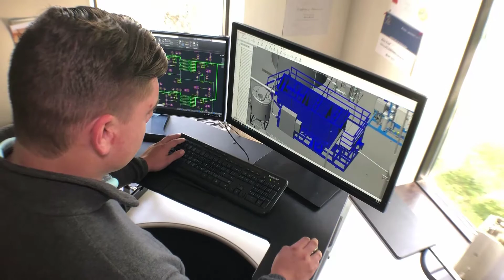Working at Anguil: A Top Workplace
Anguil Environmental Systems has been named a Top Workplace in Milwaukee Journal Sentinel Top Workplaces for the seventh year!

The list is based solely on employee feedback gathered through a third-party survey. The anonymous survey uniquely measures 15 culture drivers that are critical to the success of any organization including alignment, execution, and connection.

In this video, Deb Anguil, Chief Operating Officer, and Chris Anguil, President, discuss why Anguil is such a great place to work.